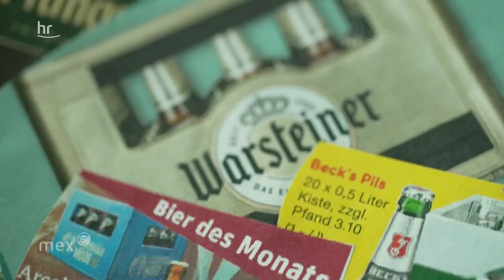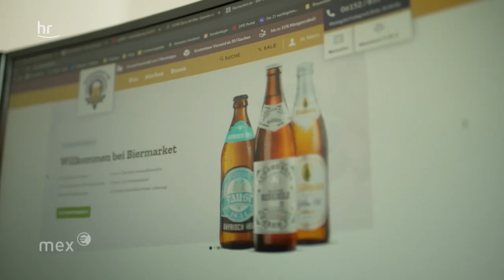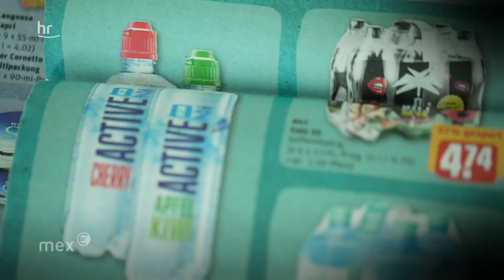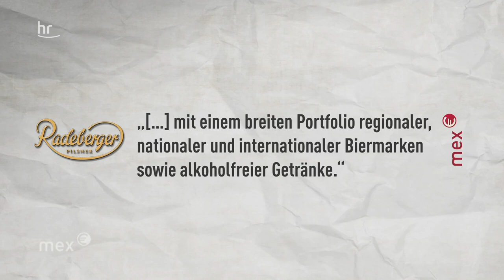Biermarkt im Wandel: Wohin geht’s, Biernation Deutschland? | mex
Die deutsche Bierbranche ist in Not: Schon seit Jahren kämpfen kleine, mittlere und große Brauereien mit sinkenden Absatzzahlen, nie wurde so wenig Bier getrunken wie jetzt. Hinzu kommt die Corona-Pandemie – und wegen geschlossener Bars und Kneipen sind Brauereien teilweise gezwungen, ihr Bier in den Gully zu schütten. Kurios: Gleichzeitig steigt der Bedarf an Importbieren, zum Beispiel aus Irland, Tschechien oder Mexiko. Was ist da los? mex, das Wirtschaftsmagazin des Hessischen Rundfunks, schaut auf den aktuellen Biermarkt und erklärt, was das für Auswirkungen auf die Brauereien, den Handel und die Kundschaft hat. Mit welchen Ideen wollen große Unternehmen und kleine Start-ups den Umbruch in der Branche schaffen?